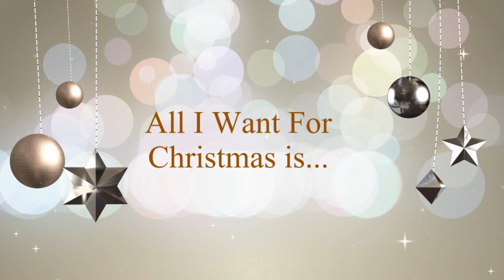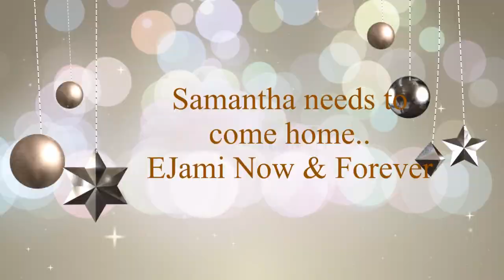𝙴𝙹 𝚊𝚗𝚍 𝚂𝚊𝚖𝚊𝚗𝚝𝚑𝚊 - 𝙰𝚕𝚕 𝙸 𝚠𝚊𝚗𝚝 𝚏𝚘𝚛 𝙲𝚑𝚛𝚒𝚜𝚝𝚖𝚊𝚜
Merry Christmas 2024 and Happy New Year 2025.